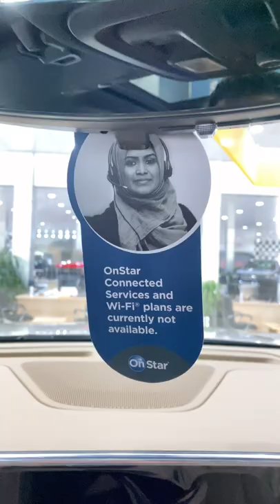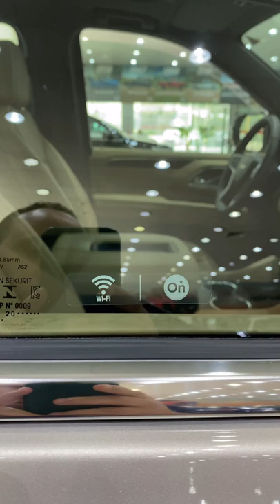تقرير سريع عن شيفروليه سوبربان بريمير 2021